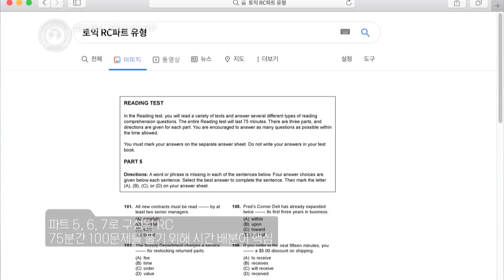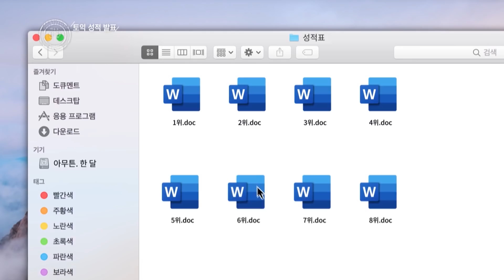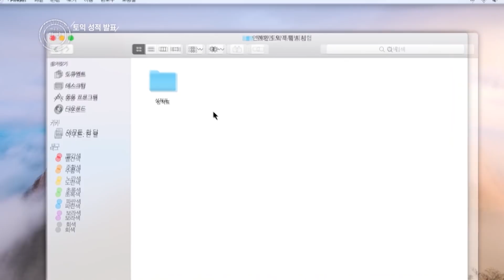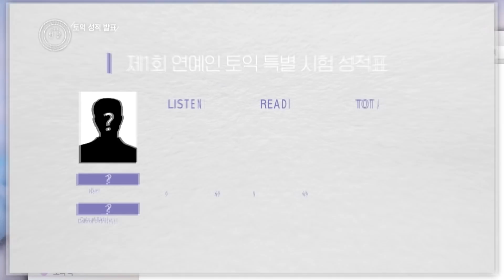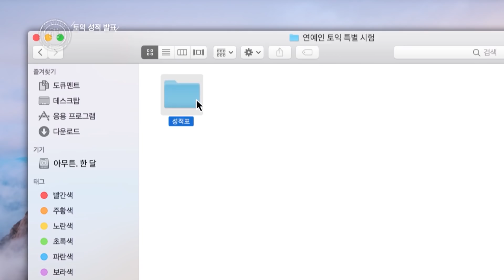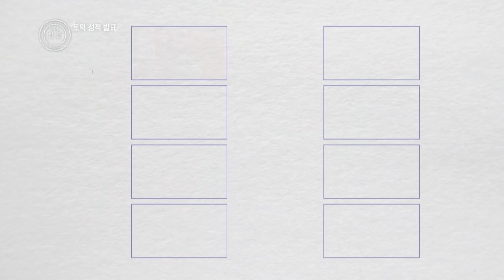How well did the Korean celebs take English test? [Happy Together/2020.03.12]